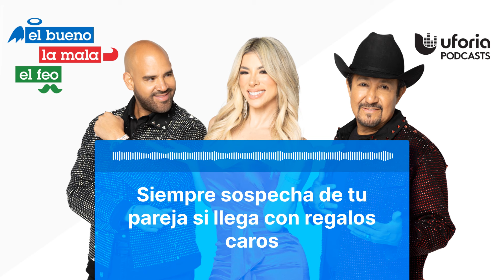Siempre sospecha de tu pareja si llega con regalos caros | El Bueno, la Mala y el Feo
Si tu mujer o tu marido llegan con regalos caros a la casa... no se los están regalando de gratis. Y aunque lo nieguen y haya pruebas, es mejor que siempre sospeches.